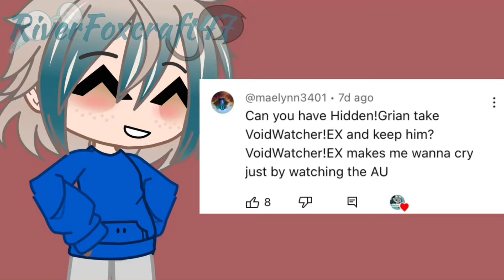HFV! Grian meets (adopts) V! EX | RiverFoxcraft47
I’ll try and improve my comfort lol

Request by: @maelyn3401